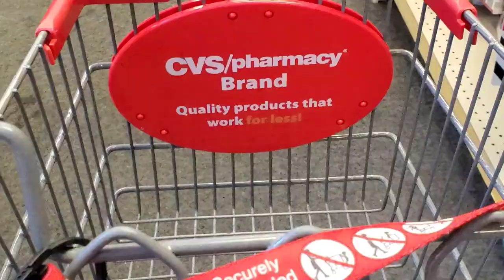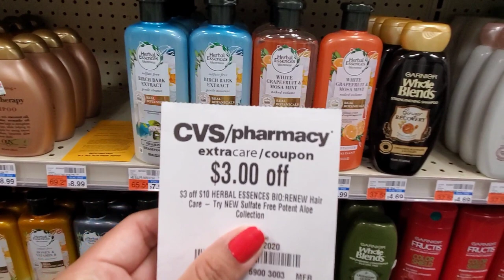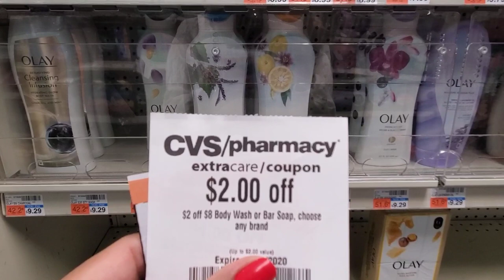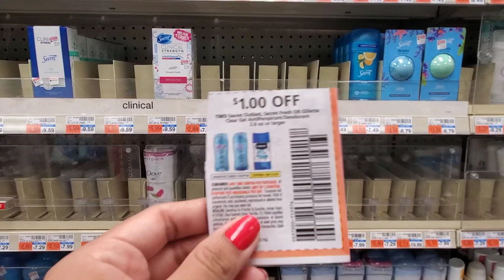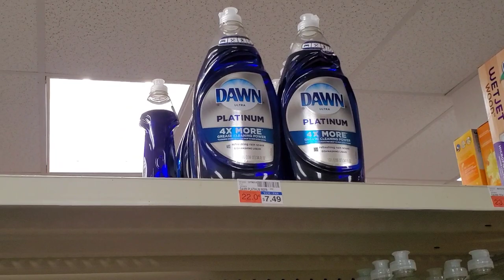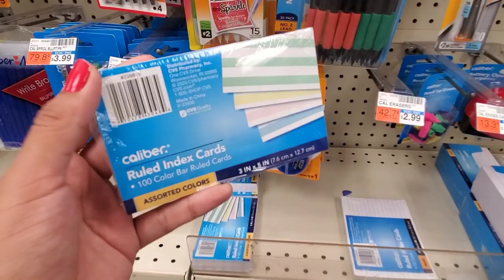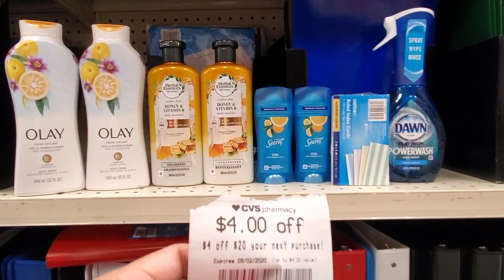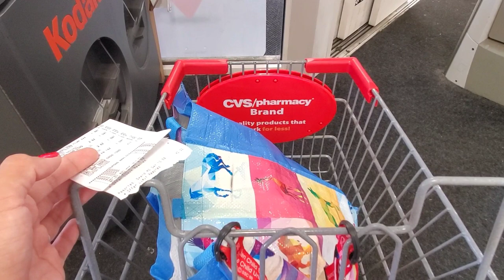🚨ME ENCANTO ESTA OFERTA!!! NO SE LO PIERDAN!! ▪︎ CVS 8/30/20 al 9/5/20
🌟Productos que uso:
CAMARA DE VLOGS

🌟Escribeme!!